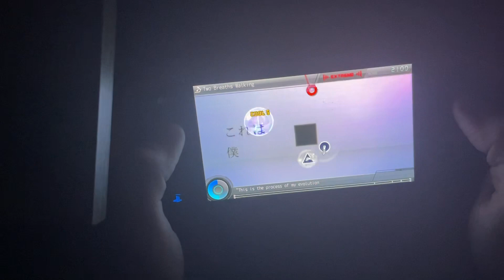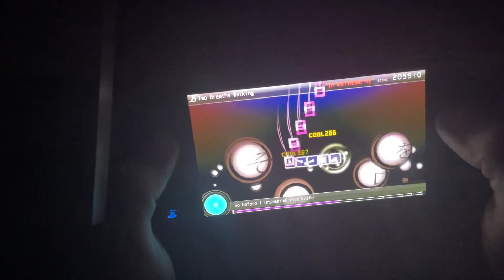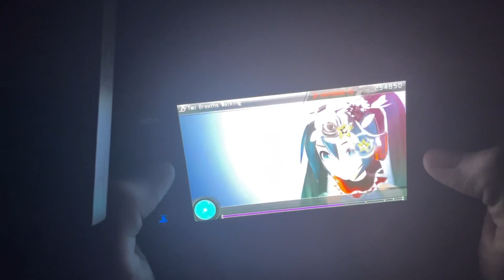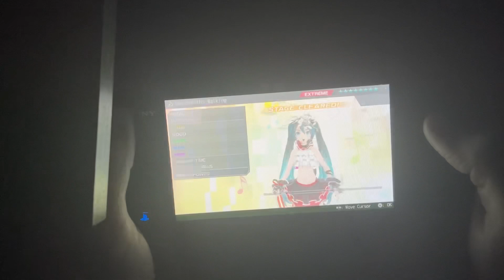PROJECT DIVA F 2nd PS VITA - Two breaths walking - PERFECT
Just playing Project Diva F 2nd since my brother is moving then I was in a mood for ps vita that he hand me it. I am using My IPhone 12 Camera which it's far better than my old 2015 tablet and horrible quality cameras i have. Recorded in 60FPS 1080p. (4K will be later on, forgot my iphone 12 can record at 4K)